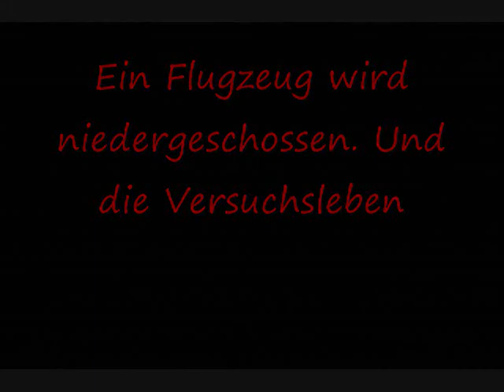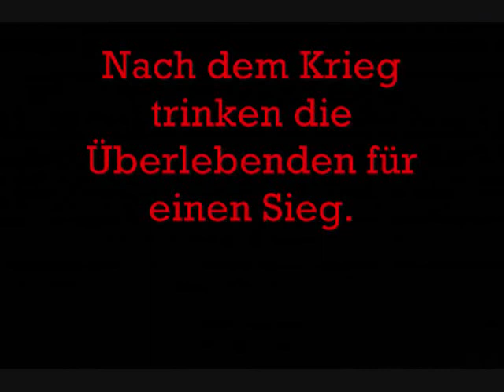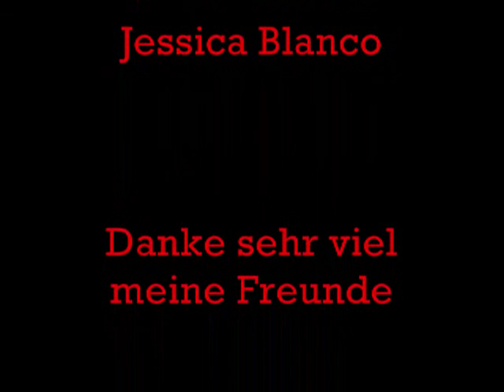Allies of War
A film my friends and I made for our German final.